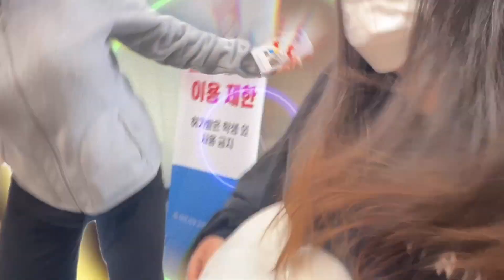[세무극장] 세무고의 봄날 이야기_4부작🌸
세무극장 4부작🌸💕